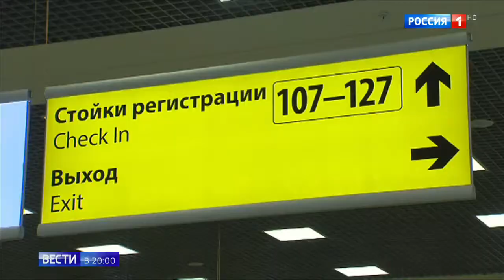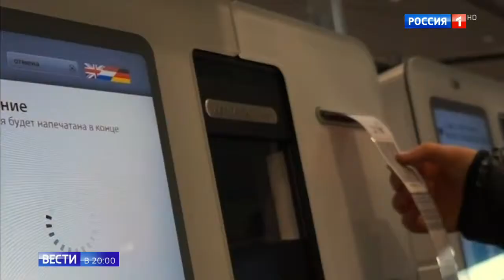"Победа" над пассажиром: лоукостер предлагает платную регистрацию на рейсы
Регистрация на рейс в российских аэропортах может стать платной. С таким предложением в Минтранс обратилась авиакомпания "Победа". Лоукостер настаивает: пассажирам не составляет труда зарегистрироваться самостоятельно онлайн. А те, кто делает это на стойке в аэропорту, должны заплатить.